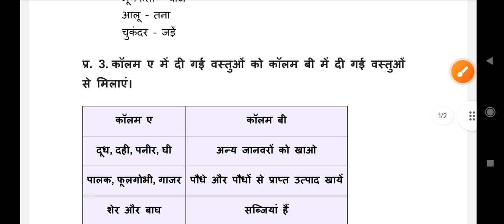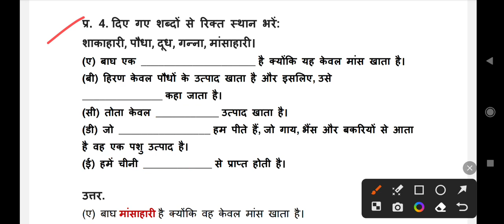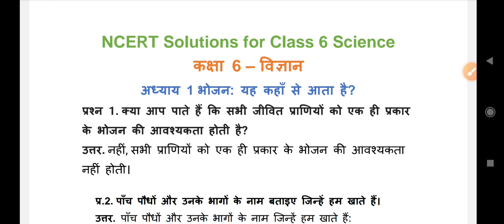अध्याय 1 भोजन: यह कहां से आता है ? ncert class 8 science question answ | कक्षा 6 विज्ञान पाठ 1 NCERT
भोजन: यह कहां से आता है ? ncert class 8 science question answer | कक्षा 6 विज्ञान पाठ 1 NCERT

कक्षा 6 विज्ञान एनसीईआरटी Class 6 Science NCERT Full Discription
NCERT विज्ञान कक्षा 6 पाठ 2 भोजन-यह कहां से आता है? सीबीएसई एनसीईआरटी
Class 6 chapter 2 science bhojan yah Knha se Aata Hai? Full explanation.